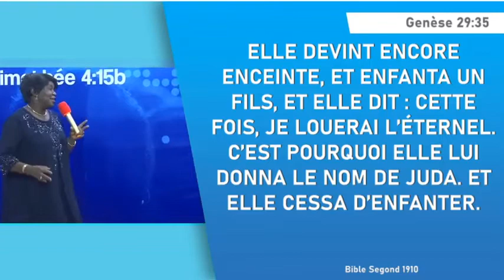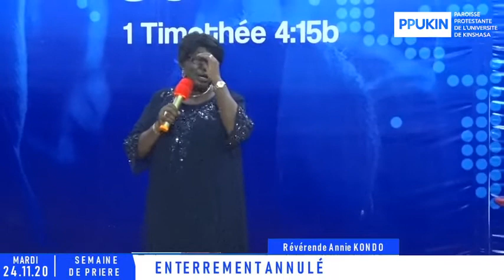ENTERREMENT ANNULE. Past Annie KONDO